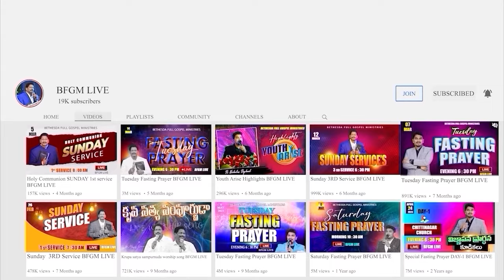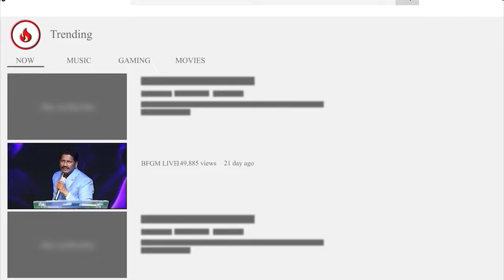Today's promise 30.10.2024 | BFGM LIVE